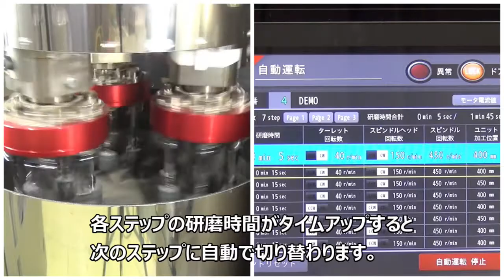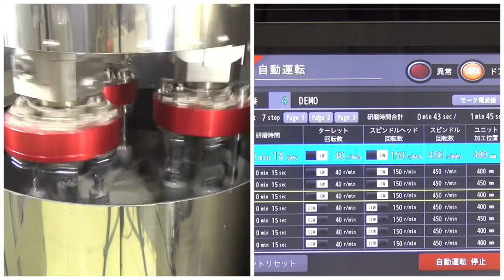乾式バレル研磨機 「Drag Finish CF3-6」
約50年の実績をもつ管理しやすい日本製。海外メーカー品が不安な方に。
　専用メディアSMDとの組み合わせで、Ra‹0.005μｍを実現。
　バフ研磨を凌駕する、キズのない「超鏡面」を作り出します。

◆特長
・高い制御自由度により様々なワークに対応しながら加工ムラを防ぎます。
　（正逆可能な自公転独立回転、6段階のワーク軸傾斜）

・工具レスチャックとワーク軸インデックス停止で
　でワーク軸の交換段取り時間と手間を削減します。

・集塵機を内蔵しており、加工中に発生する研磨粉を回収して作業環境を汚しません。

・大型の日本語タッチパネルとプログラム運転によりミスのない操作を支援します。

・大型ワークの把持方法や前後工程を含めた自動化など特注設計にも豊富な実績で対応します。

◆分野、用途
・超硬・切削工具：刃先R付、ドロップレット除去、鏡面仕上

・医療用人工骨・人工関節：表面仕上

・機械加工品：ツールマーク除去

・３Dプリンタ製部品：表面の平滑化

・貴金属装飾品：超鏡面仕上

約５０年の実績をもつ国内トップメーカーの熟練スタッフによる研磨条件選定サービスも承ります。

株式会社チップトン
〒457-8566 名古屋市南区豊田三丁目19番21号

Dry type barrel finishing machine Drag Finish (CF3-6)

Feature
・6 degrees of parts axis tilt + forward / reverse rotation.
・Rotation speed up / down by 50%, high speed reversal is possible.
・Detachable drill chuck setup outside of the machine.
・Index train automatic stop + brake motor.
・Built-in dust collector, lining in barrel tank.
・Multi-speed program operation on touch paner.
・Cusomize with a variety of options and requests.
Application
・Carbide tool Radiusing & Droplet Removal.
・Cutting tool Mirror finishing.
・Artificial joint Surface finishing.
・Metal parts Smooth to Mirror finish.
・3D printer products Surface finish.

Tipton Corp.